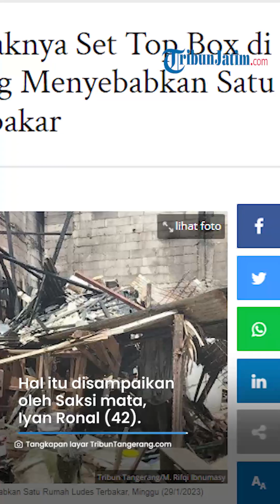Set Top Box di Tanjung Priok Meledak, Satu Rumah Ludes Terbakar, Ini Kronologinya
TRIBUNJATIM.COM, JAKARTA - Warga di sekitar Jalan Pesanggrahan Raya RT 04/05, Pesanggrahan, Jakarta Selatan dihebohkan dengan adanya penemuan jasad pria di sebuah selokan pada Senin (30/1/2023) pagi.

Korban diketahui bernama Mustakim (34), seorang karyawan swasta jika dilihat dari tanda pengenal milik korban.

"Iya benar, tadi pagi, ada laporan dari warga masyarakat, yang kemudian kita tindak lanjuti dengan mendatangi TKP," kata Kapolsek Pesanggrahan Kompol Nazirwan saat dihubungi, Senin (30/1/2023).

Artikel ini telah tayang di Tribunnews.com dengan judul Jasad Pria Ditemukan di Selokan Kawasan Pesanggrahan, Polisi Masih Selidiki Penyebab Kematian,